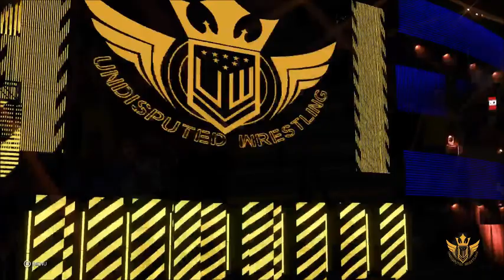Undisputed Wrestling 1 (NEW CAW LEAGUE)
Welcome to the first episode of Undisputed Wrestling! The wrestling leagues New-NAW and NAEW have closed shop and have decided on a merger, becoming one entity known as Undisputed Wrestling.

This card feature the first ever Undisputed Live Championship tournament when Biff Andreas, Tyler King, Connor James, Kage, Shawn Dynasty, Lemarcus Carter and Nick Gemini all look to become the first Live Champion and the winner of this tournament!

Also tonight 6 ladies tag team action when The Wicked Syndicate (Lilith & Spring Tigress) team with “Red Hood” Rachel Cross to face off against Pranvera Begolli, Alexandria Marie, and Sasha Blackrose.

During the Pandemic special, the new team Brave in Death consisting of El Noveno and Billy Bowers, defeated the Samurai Dragons to become the final NAEW United States Tag Team Champions. At the same time, Egyptico (Amir Barnes and Silver Prince) defeated Damage Gauge to become the final Canadian Tag Team champions. Tonight both teams will face each other with the winning team moving on to face Marcus Matrix and Dale Von Deuce for the Undisputed Tag Team Championship at the next event.

Also speaking of those two men, Marcus Matrix accompanied by Dale Von Deuce, will challenge a former World Champion in CAW in Nate Farron in one on one action tonight!

Match card:

Undisputed Tag Team Championship Qualifier:
Egyptico (Amir Barnes & The Silver Prince) vs Brave in Death (El Noveno & Billy Bowers)

1st Round:
Nick Gemini vs Biff Andreas

1st Round:
Connor James vs Mike Valander

1st Round:
Lemarcus Carter vs Tyler King

1st Round:
Kage vs Shawn Dynasty

Singles match:
Nate Farron vs Marcus Matrix

6-Woman tag match:
The Wicked Syndicate (Lilith & Spring Tigress) & “Red Hood” Rachel Cross vs Pranvera Begolli, Alexandria Marie, & Sasha Blackrose

Semi-Final:
??? vs ???

Semi-Final:
??? vs ???

Undisputed Live Championship - Tournament Final:
??? vs ???